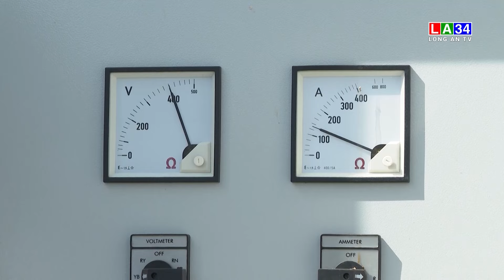Sở NN & PTNT kiểm tra công tác phòng chống hạn mặn I LONG AN TV